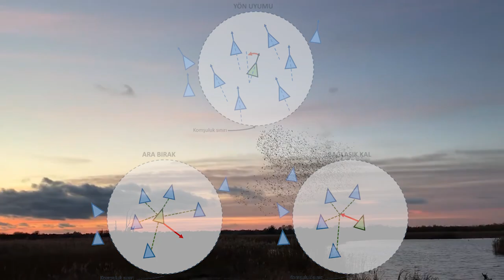Ortaya çıkan davranış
Sığırcık sürülerinin hiç bir yönlendirme olmadan yaptıkları dans görünümlü uçuşu seyrettiyseniz basit kuralların nasıl karmaşık davranışlar ortaya çıkardığını gözlemlediniz demektir.

(emergence, ortaya çıkan davranış)